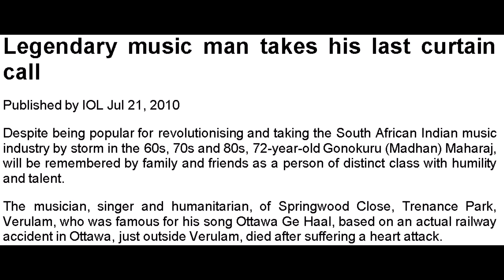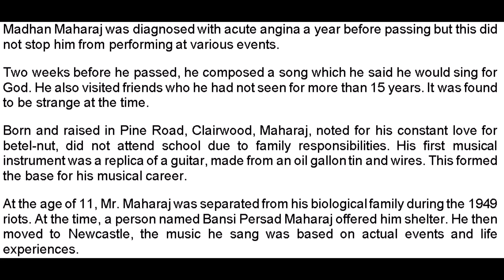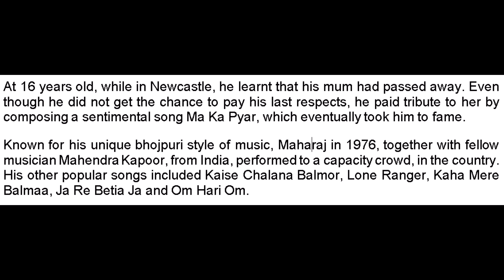Om Hari Om - Madhan Maharaj